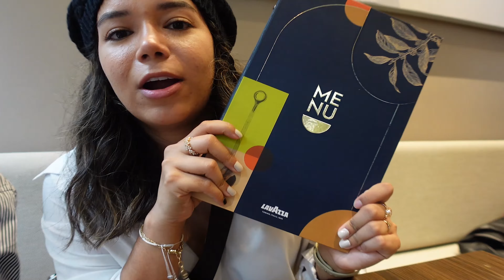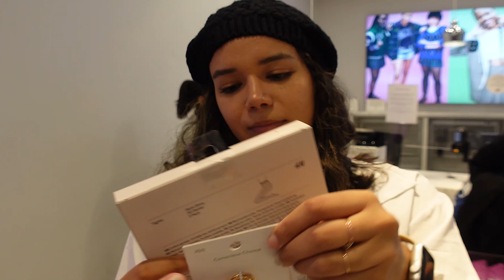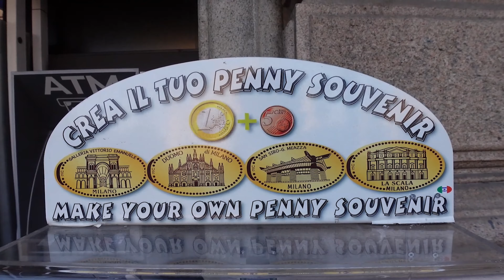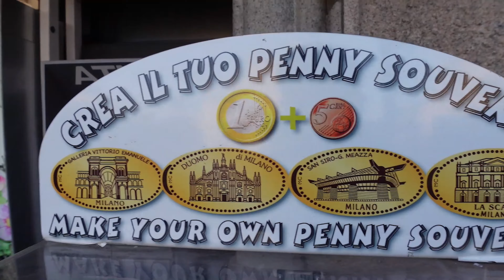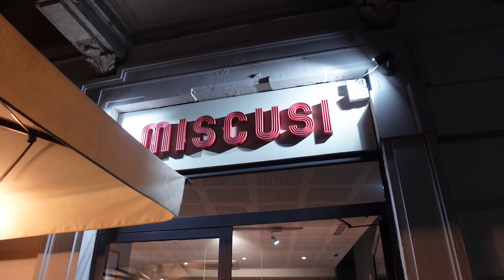MILAN, ITALY (what to do, tips, food)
First timers in Milan, Italy but SO excited to eat the best pizza ever, see fashion week activities, & buy expensive bags??
-k&j

instagrams: karenandjesus
              &    karenramirez23

(if you sign up to drive for postmates, use this code to get a promotion!)

ESSENTIALS!
Lululemon Dupe Shorts
Packing Cubes
Luggage Locks
Travel Journal
Travel Mirror
Luggage Tags